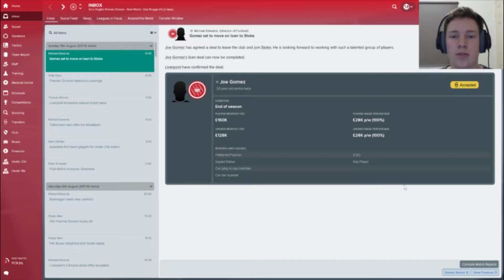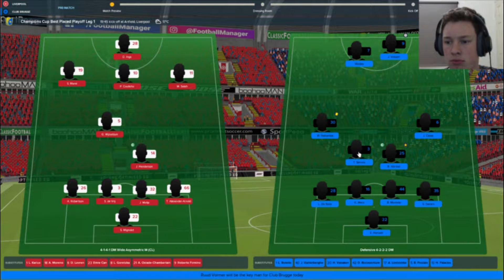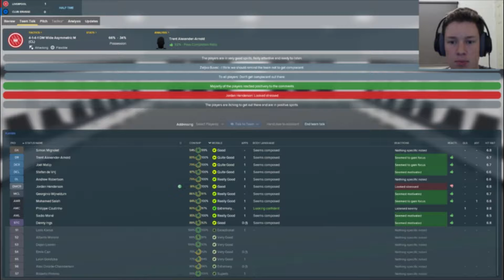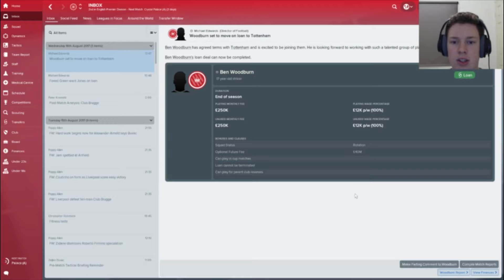CHAMPIONS LEAGUE PLAYOFFS!! | LIVERPOOL LET'S PLAY #3 (FM18)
Video Uploaded By FaZeD_PaNdA | FP7Gaming